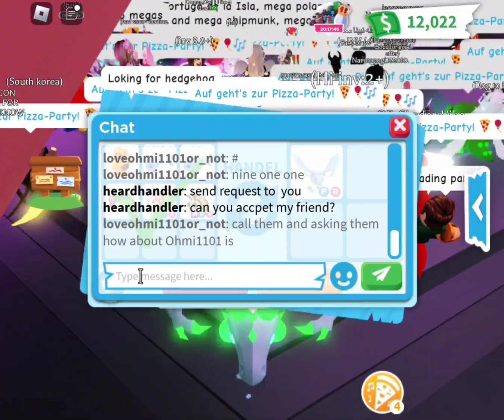Ohmi1101 adopt me trades 460